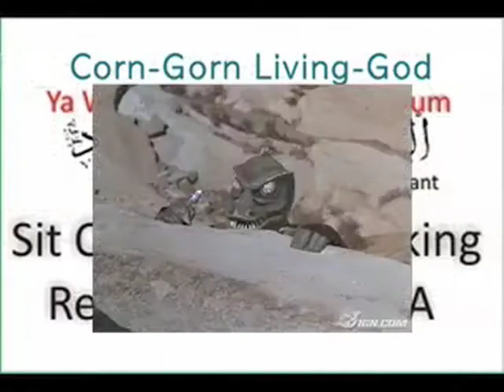Corn Gorn Hemmeroids